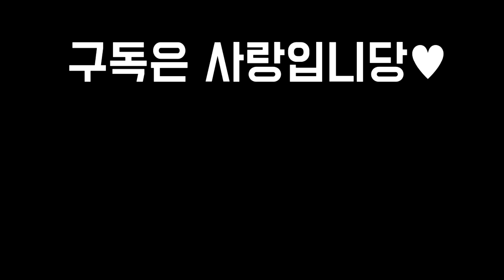【롤토체스 강의】지금 챌린저구간에서 압도적인 순방률을 자랑하는 탈론덱 쉽게하는법 제대로 알려드립니다 (10.23패치 1티어 롤토체스 시즌4 챌린저 구루루 초보자 강의 6행운)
롤토체스 시즌 1, 2, 3, 3.5 챌린저 구루루 【 본케닉 : 구루루youtube 】
매일 생방송 합니다 :D 놀러오세요 !!